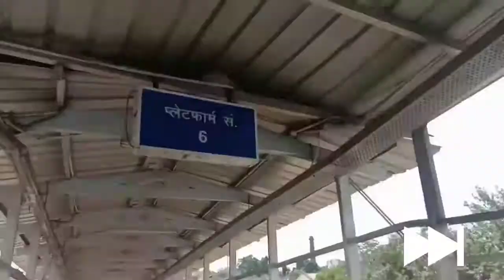Prayagraj To Kanpur By Train I प्रयागराज से कानपुर I Udhampur Express I इनसे बचके रहे !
Please use earphone for a better experience.